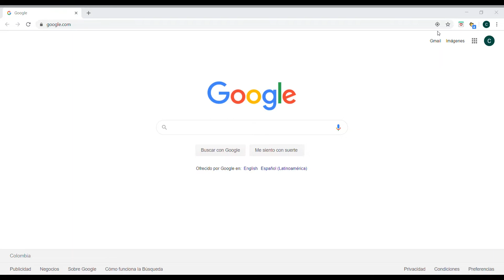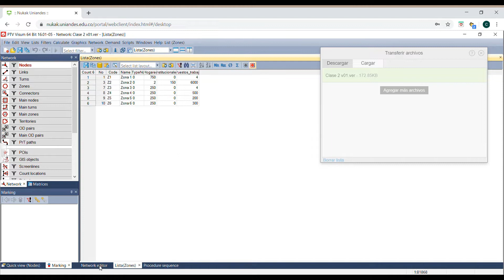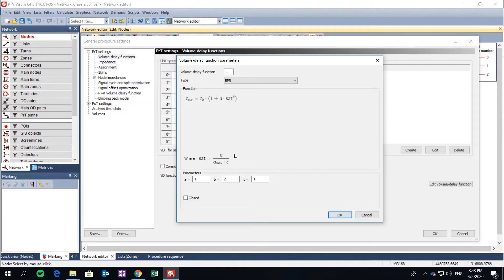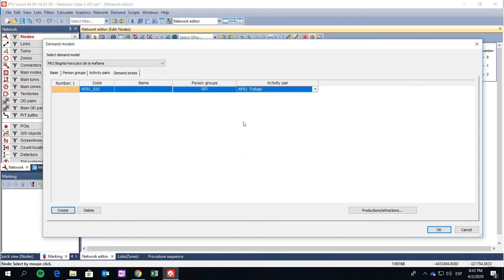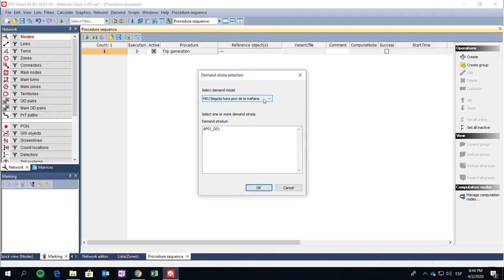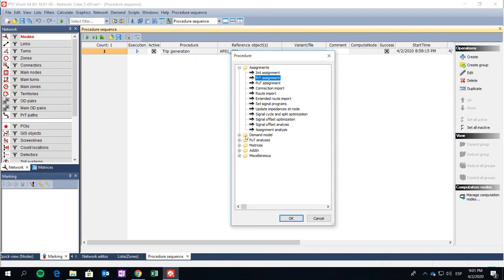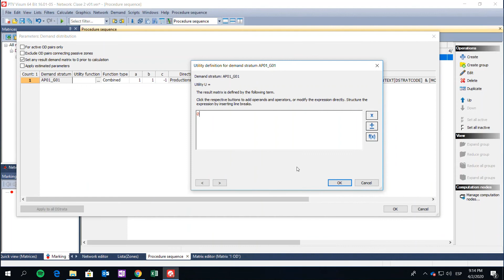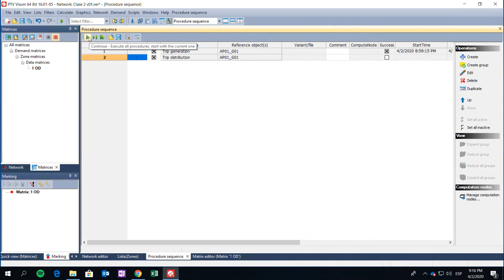Tutorial Visum 2 - Sistemas de Transporte